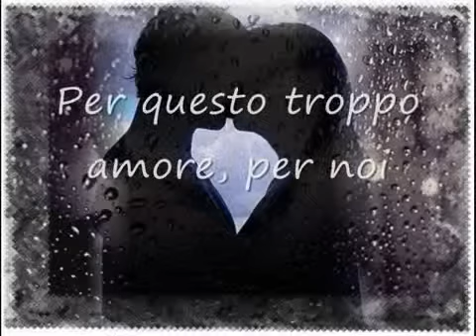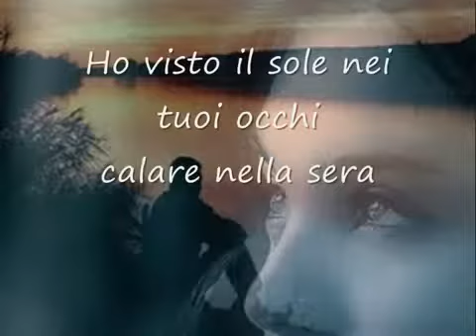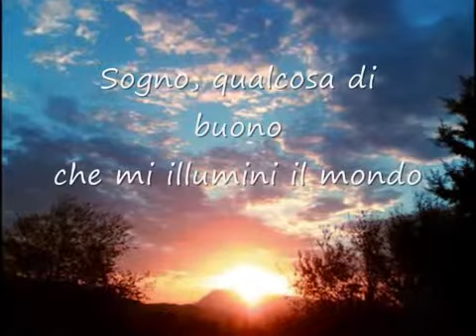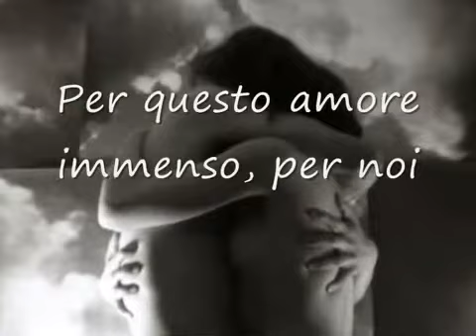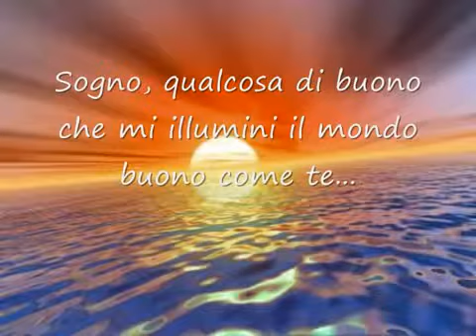Il Volo - Zucchero